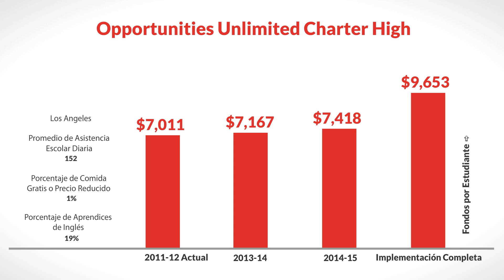LCFF for Opportunities Unlimited Charter High